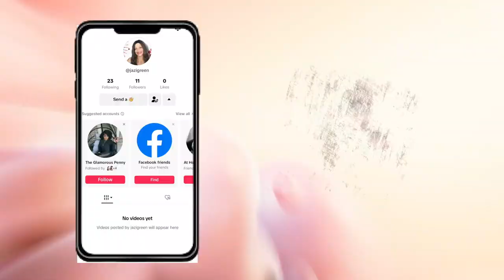Cozy Corner or Vignette I Spring Home Decor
Today I'm participating in the Cozy Corner or Vignette Collaboration.

Co - Hosts
@annalee'scupboard

$Jazigreen7

With Me??